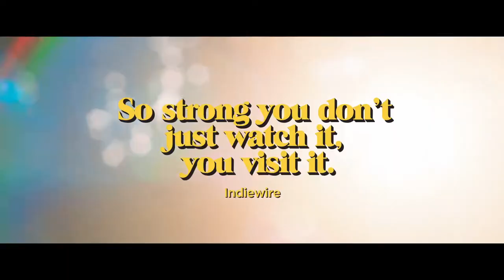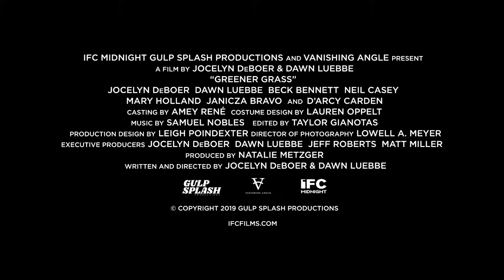Greener Grass - Official Trailer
Opening in theaters and VOD October 18
In a day-glo-colored, bizarro version of suburbia where adults wear braces on their already-straight teeth, everyone drives golf carts, and children magically turn into golden retrievers, soccer moms and best friends Jill (Jocelyn DeBoer) and Lisa (Dawn Luebbe) are locked in a passive aggressive battle-of-the-wills that takes a turn into the sinister when Lisa begins systematically taking over every aspect of Jill’s life—starting with her newborn daughter. Meanwhile, a psycho yoga teacher killer is on the loose, Jill’s husband (Beck Bennett) has developed a curious taste for pool water, and Lisa is pregnant with a soccer ball. That’s just the tip of the gloriously weird iceberg that is the feature debut from writers-directors Jocelyn DeBoer and Dawn Luebbe, a hilariously demented, Stepford Wives-on-acid satire destined to be an instant cult classic.